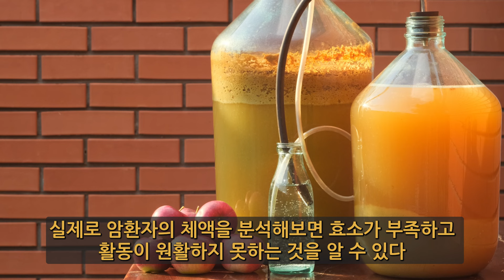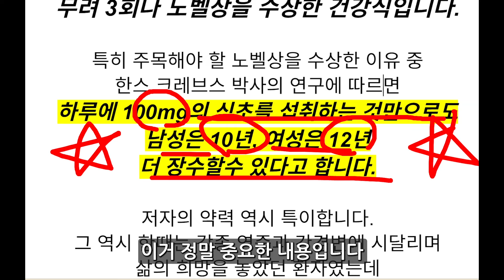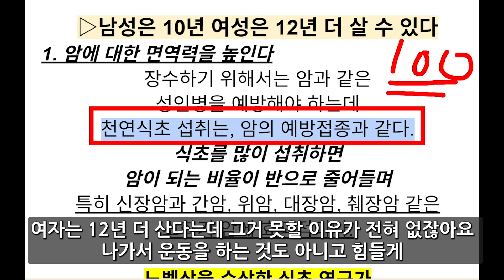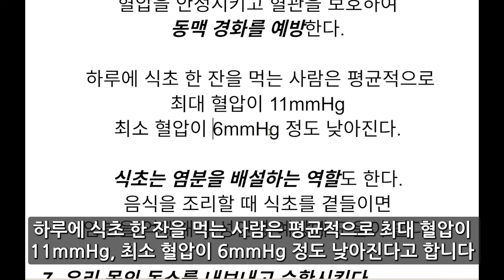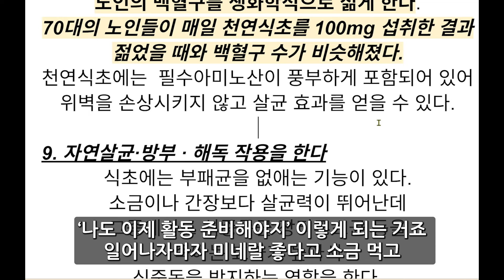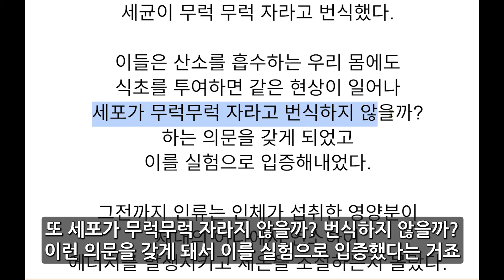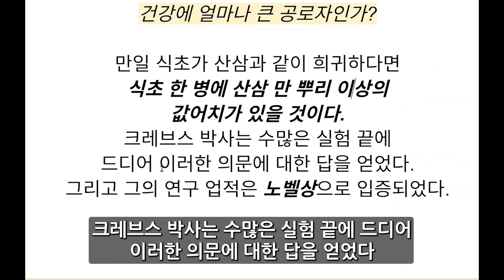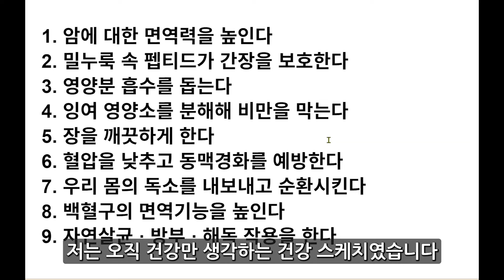항노화, 항암 최강 음식 식초 / 매일 이만큼만 드시면 남자 10년, 여자 12년 더 장수합니다 / 천연식초로 100년 살기 1부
이 동영상을 보시는 여러분은 이미 건강해 지신 겁니다!
책제목 : 천연식초로 100년 살기
지은이 : 구관모
펴낸이 : 국일미디어
천연식초로 100년 살기 1부
✅ 중요 사항
본 영상의 소유권은 건강스케치 채널에 귀속되어 있으며 불펌을 금지합니다.